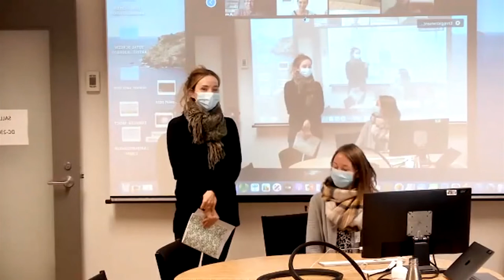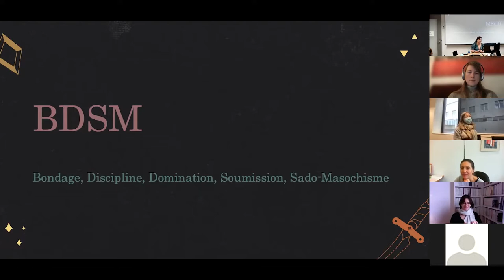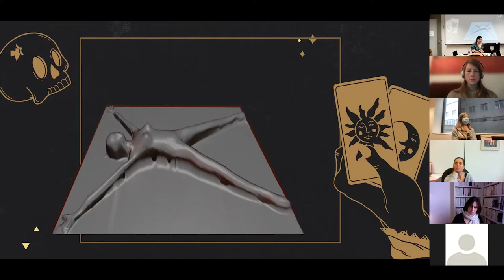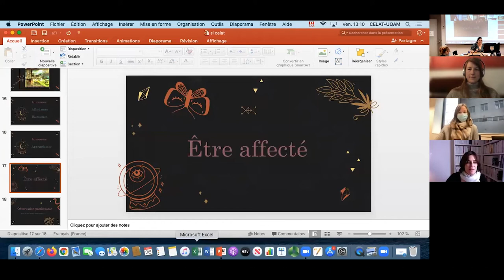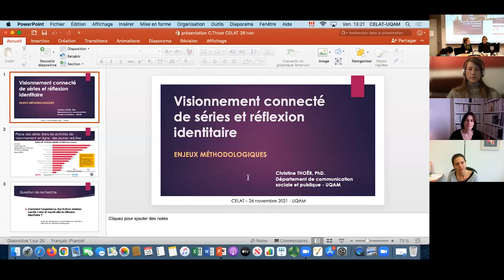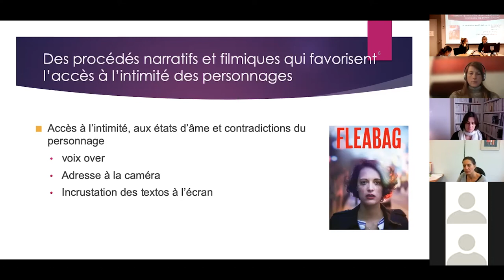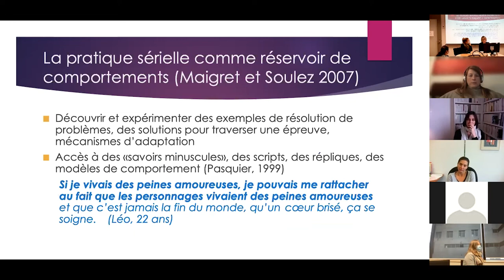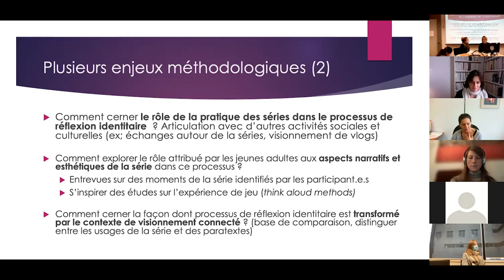Midi-causerie du CELAT-UQAM – 26 novembre 2021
Le CELAT-UQAM a proposé le 26 novembre 2021, de 12 h 45 à 13 h 45, un midi-causerie avec nos membres Debora Krischke Leitão et Christine Thoër, sur le thème des pratiques méthodologiques dans la recherche sur les identités numériques.

Voici le détail des deux présentations.

Débora Krischke Leitão (professeure au Département de sociologie de l’UQAM) : « Ce qu’on apprend coincée dans un lit en latex sous-vide : immersion et recherche ethnographique des mondes numériques 3D »
Résumé : « La dimension expérientielle est souvent considérée comme centrale dans le travail de terrain. Cette communication discute de l’importance de l’apprentissage de l’immersion pour l’ethnographie des mondes numériques 3D, une expérience qui s’ajoute aux échanges discursifs avec les interlocuteurs et interlocutrices de recherche. »

Christine Thoër (professeure au Département de communication sociale et publique de l’UQAM) :« Visionnement connecté de séries et réflexion identitaire – Stratégies et enjeux méthodologiques »
Résumé : « Présentant plusieurs épreuves auxquelles les jeunes adultes sont confrontés, les séries de fiction, contenu le plus largement visionné en ligne par ces publics, offrent un espace de réflexion identitaire. Comment cerner la façon dont l’expérience de visionnement connecté des séries et des paratextes qui s’y rapportent suscite et soutient le processus de construction identitaire des jeunes adultes? »